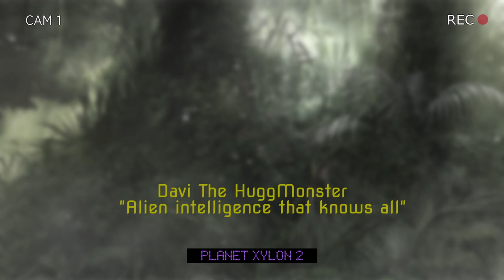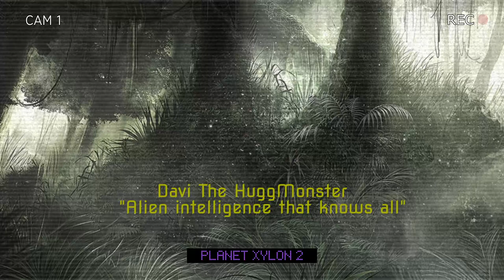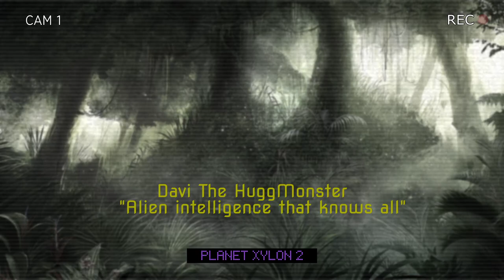Alien Intelligence that knows all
Track made in live stream and finished after. Music by me. First edition video made in Resolve.